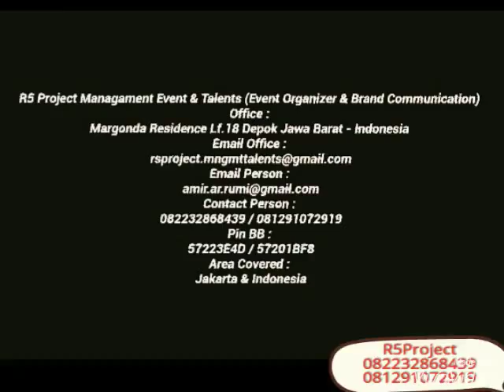Irish Dancers ( Modern Dance ) | Session 2 | Event Mining Expo 2015 at PRJ